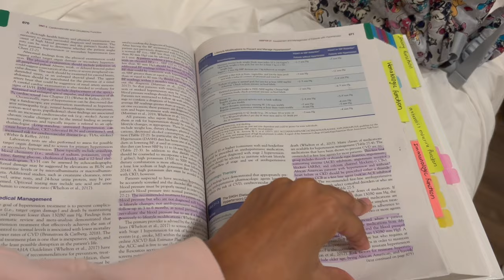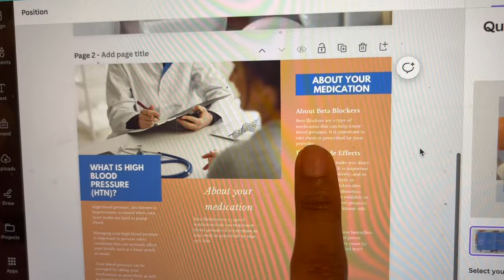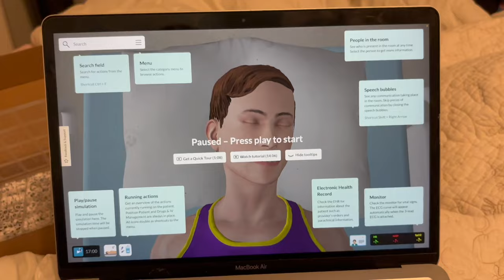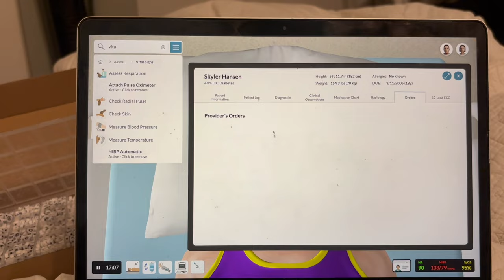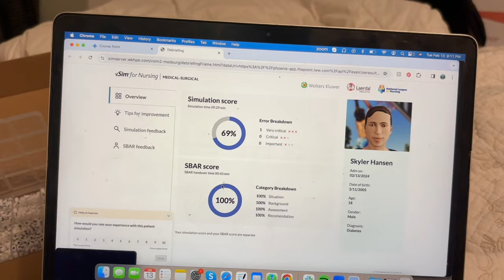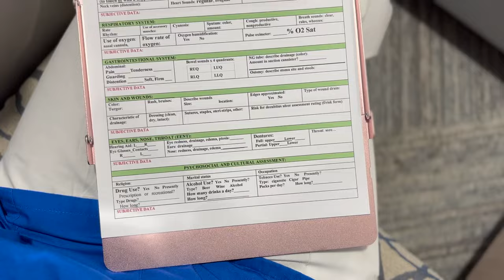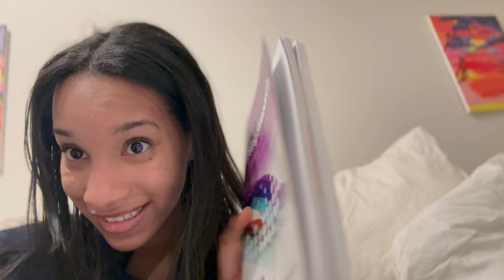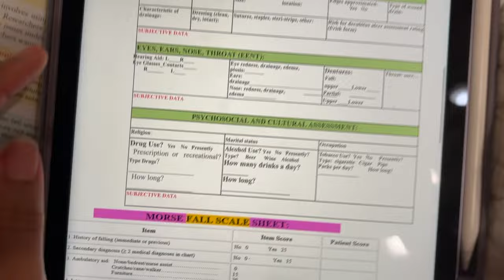NURSING SCHOOL VLOG | simulation gone wrong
Hello friends and welcome to another week in my life as a nursing student! Nursing school is. a lot, but it feels so good to share my experience with all of you! 💗

Together, let's keep each other motivated to achieve our goals ✰ I believe in you :)